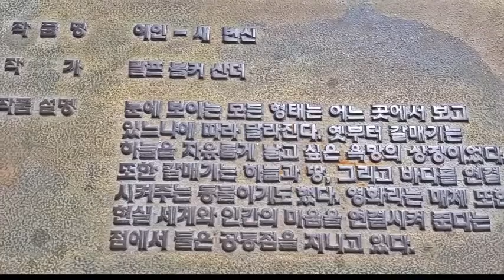[Sculpture] "여인 - 새 변신(랄프 볼커 산더 작, 부산광역시), 어느 곳에서 보고 있느냐?"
From s-Korea